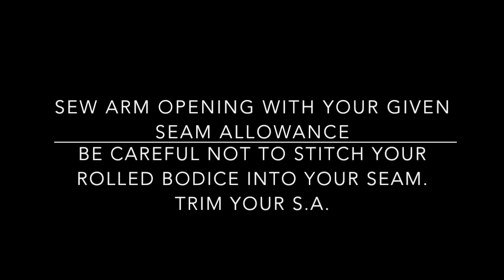Lil Luxe Collection Perfect Bodice tutorial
"Burrito Rolling" method for creating a sleeveless bodice with lining.